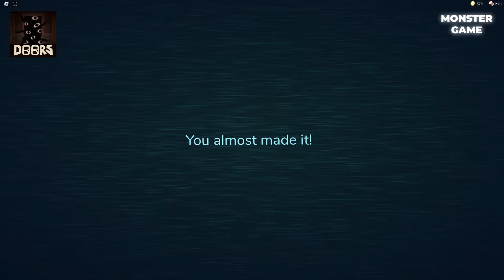NEW ROBLOX DOORS Vs Doors But Minecraft Vs Doors Floor 2 Vs Doors But Bad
00:00 Rush
02:34 Ambush
04:46 Eyes
06:46 Halt
09:12 Dupe
11:11 Seek
17:43 Figure
25:54 Shop